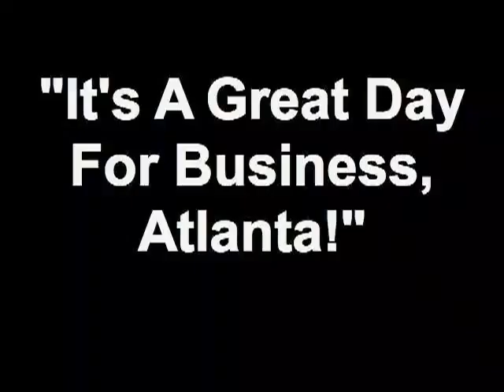"It's A Great Day For Business, Atlanta!" 08/24/12 3 12 Member - Charles Williams